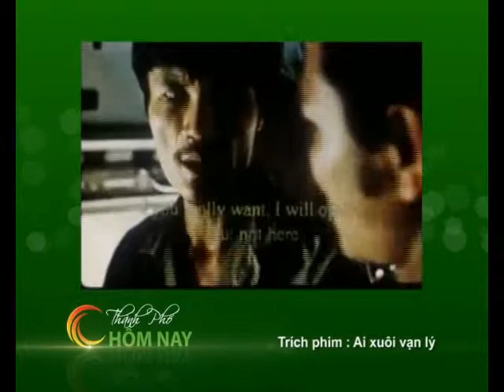Nghệ sĩ Công Ninh - Chuyển Động [HTV9 - 23.02.2013]